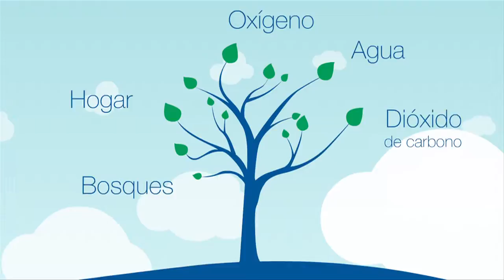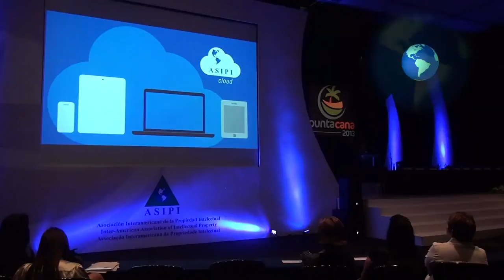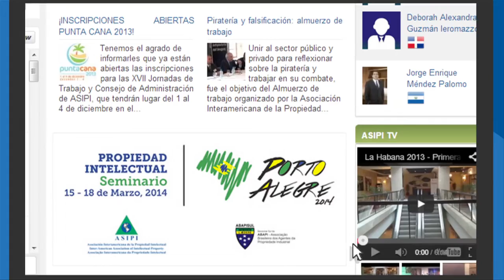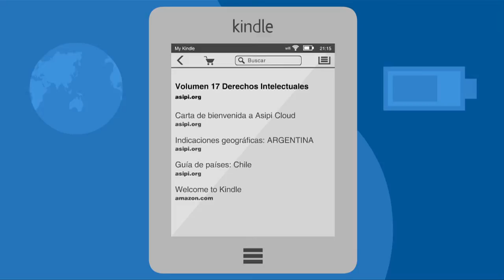2. Juan Vanrell, Presidente de ASIPI, presenta ASIPI cloud Segunda Parte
... ya al final de la ceremonia, Vanrell sorprendió a los
asistentes, con la presentación de una nueva herramienta digital para todos los miembros de ASIPI: "ASIPI Cloud",  donde se va a encontrar toda la información que genere la Asociación en un solo lugar al alcance de todos los socios a través de cualquier dispositivo.

Ante la concurrida asistencia, el Presidente de ASIPI
, dijo que este lanzamiento simboliza el ingreso a una nueva era y anunció la entrega de un Kindle a los socios, que suple las habituales publicaciones impresas.  La entrega de este presente, marca además, el compromiso de la organización con el medio ambiente.

Luego del acto que da comienzo a las tres jornadas académicas y de networking
, de las que participa rán más de 600 personas,  se inició además la actividad social tan esperada por la concurrencia, con un coctel de inauguración dentro del Hard Rock Hotel de Punta Cana.

Ya se vislumbra el éxito en este nuevo evento.